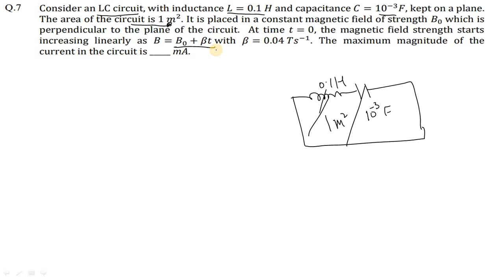Consider an LC circuit, with inductance L = 0.1 H and capacitance C = 10-3 F, kept on a plane.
Consider an LC circuit, with inductance L = 0.1 H and capacitance C = 10-3 F, kept on a plane. The area of the circuit is 1 m2. It is placed in a constant magnetic field of strength B0 which is perpendicular to the plane of the circuit. At time t = 0, the magnetic field strength starts increasing linearly as B = B0 + βt with β = 0.04Ts-1. The maximum magnitude of the current in the circuit is_____mA.